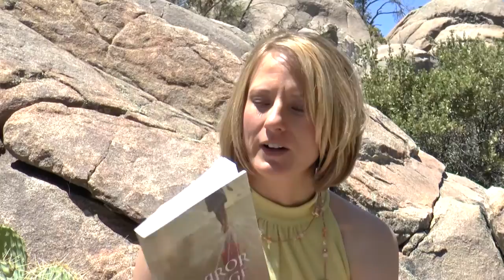Mirror Image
Reading of first Elizabeth Chapter